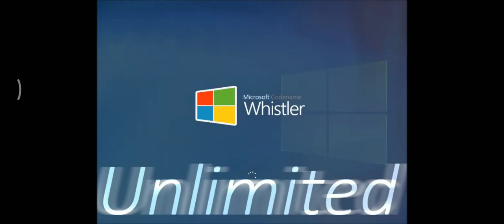Windows Codename: Whistwr Unlimited Startup Shutdown Sound - Year: 2023